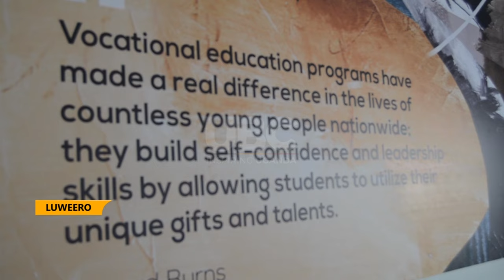Vocational skills training- Minister Muyingo commends local investors for taking interest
State Minister for Higher Education, Dr. John Chrysostom Muyingo, has commended local investors for emphasizing loving their country, especially by investing in vocational training skills.
Minister Muyingo pledged government’s commitment through the Ministry of education and sports to continue enabling a conducive environment for investors in the education sector, especially in improving vocational trainings.